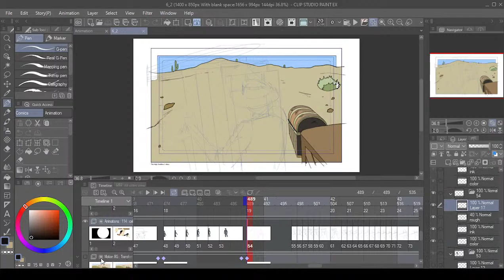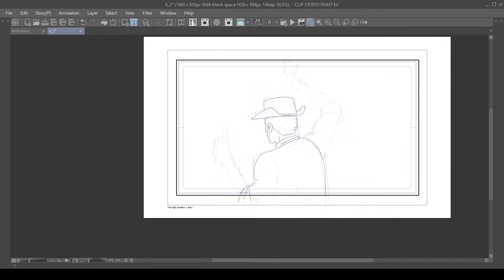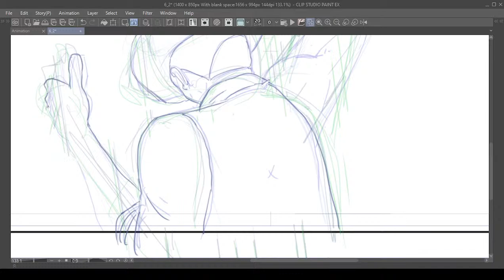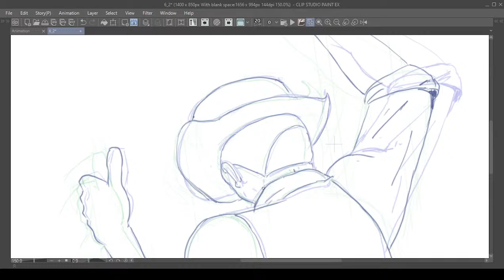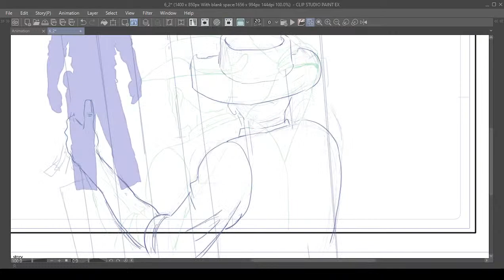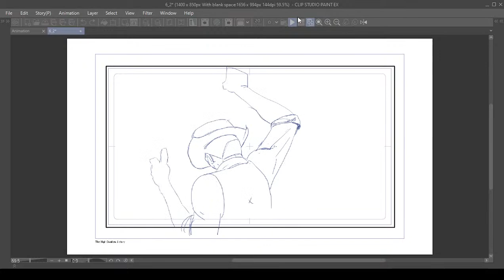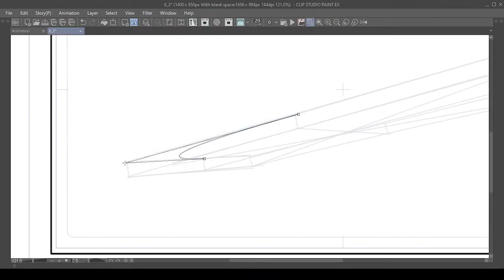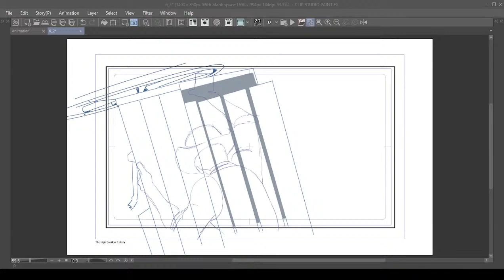Roger Wilbanks Live Stream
My first live stream...so be kind.